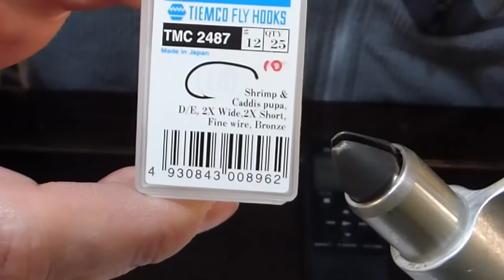Atando una Midge (ninfa)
Atando una Midge, en este caso una ninfa de midge. Pero la base y la idea sirve para cualquier ninfa de midge, modificando materiales y colores.

Anzuelo: Para pupa, 2XS, 2XFW, 2XWG; Tiemco 2487; Mustad 80250BR; Daiichi 1140, Dai-riki 135; Orvis J1639.
Cuerpo: Hilo, usualmente negro, rojo, cafe o oliva.
Rib: tinsel plata o dorado
Cabeza: Hilo
Peso: puede ser con o sin bead head.
Hilo: 6/0 or 8/0. Usualmente negro, rojo, cafe o oliva.